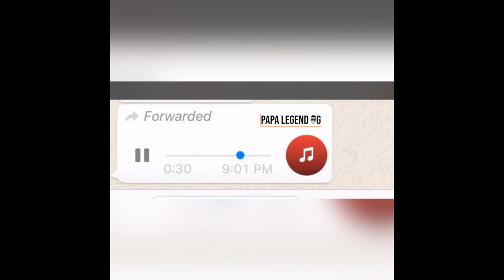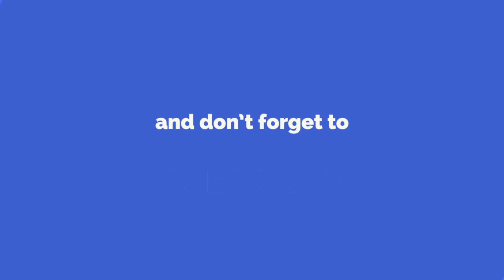😂🔥NGIZI VIDEOS ZISEKEJE cyane ZARANZE iki CYUMWERU🔥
WE ARE ALL ABOUT EDUCATION & ENTERTAINMENT.